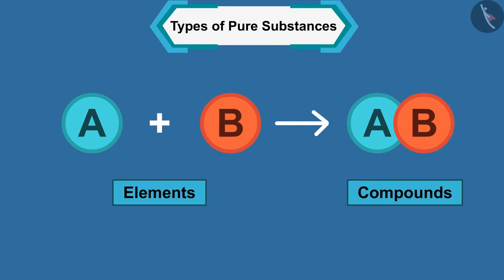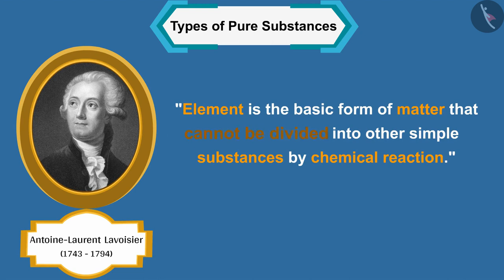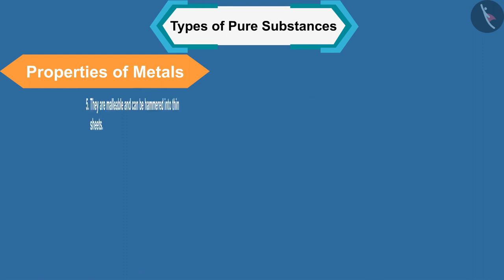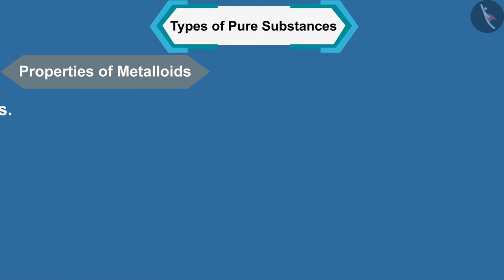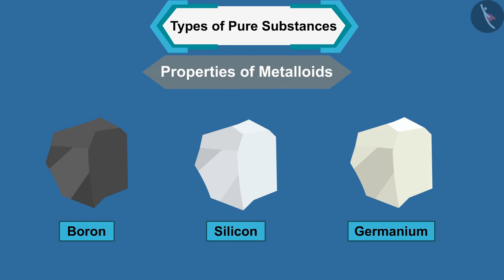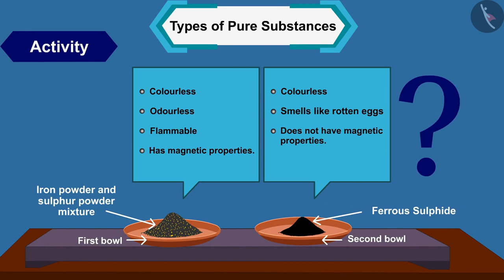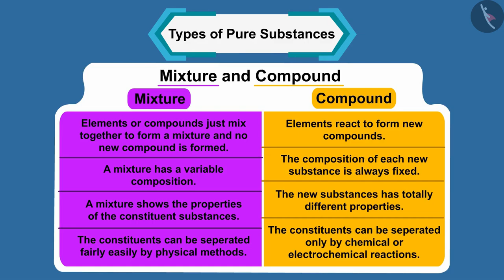Types of Pure substances | Part 1/1 | English | Class 9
Class 9 | NCERT | Types of Pure substances | Part 1/1 | English | Class 9 | Is Matter around us Pure ? | Matter and it's properties

In this video, we will study about Is Matter around us Pure ?.